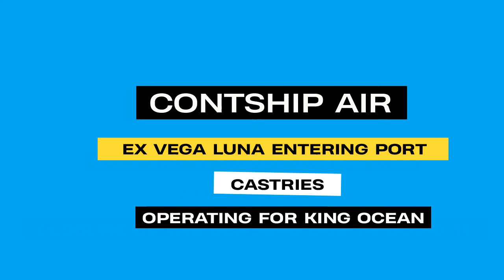Shipspotting Castries St. Lucia | CONTSHIP AIR | 08/09/2020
Name: Contship Air
IMO: 9364356
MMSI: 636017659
Former names: VEGA LUNA (2016, Liberia)
TURTLE BAY (2013, Liberia)
Vessel type: General cargo vessel
Flag: Liberia
Gross tonnage: 9940 tons
Deadweight: 13715 tons
Length: 147 m
Breadth: 23 m
Year of build: 2006